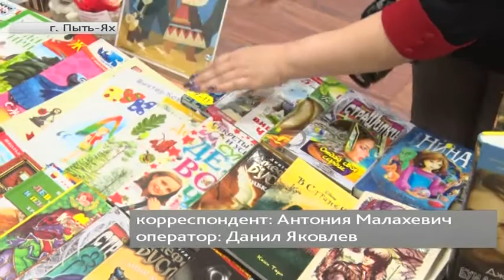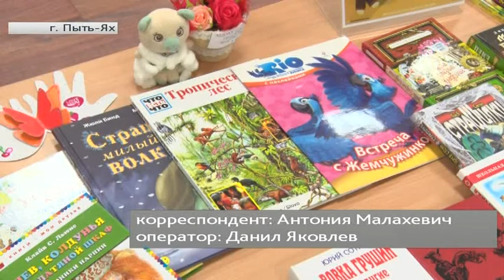Библиотекари Пыть-Яха подарили книги пациентам окружной больницы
Рубрика «Югра в деталях». Автор - Антония Малахевич.